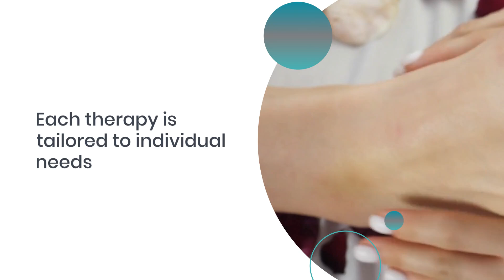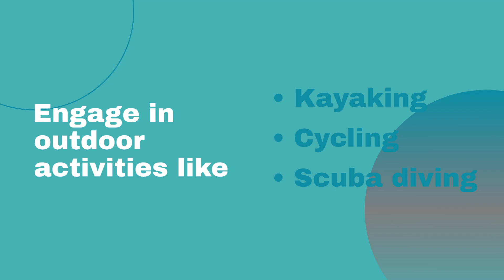Wellness Retreats in Fiji: Top Places for Health and Rejuvenation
Escape the hustle and bustle of everyday life and reconnect with your inner self at Fiji’s top wellness retreats. Offering an idyllic setting for health and rejuvenation, these retreats provide a perfect blend of relaxation and adventure. From yoga and meditation to holistic therapies and cultural experiences, there's something for everyone. Whether you’re a seasoned yogi or simply seeking peace, Fiji’s retreats cater to all those looking to improve their well-being while exploring the beauty of this tropical paradise.